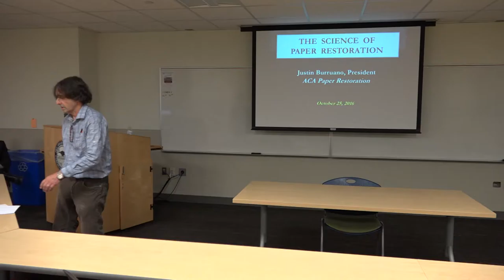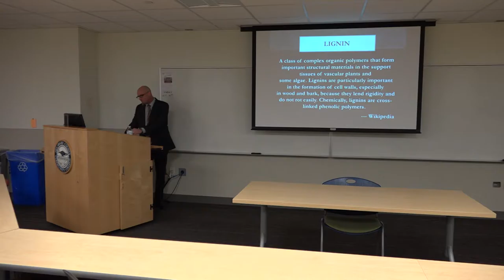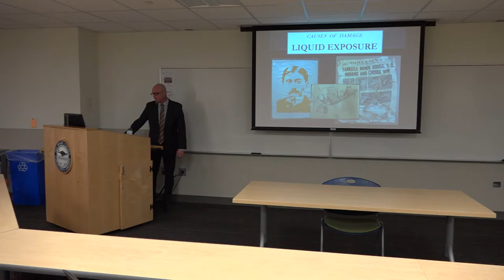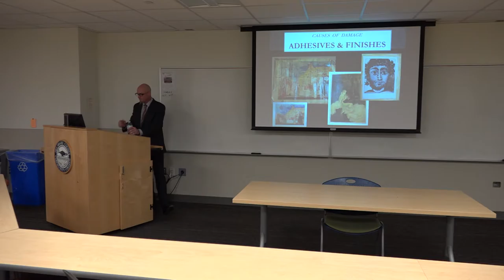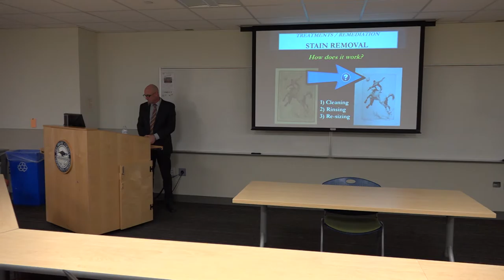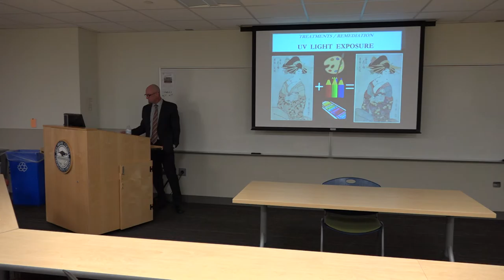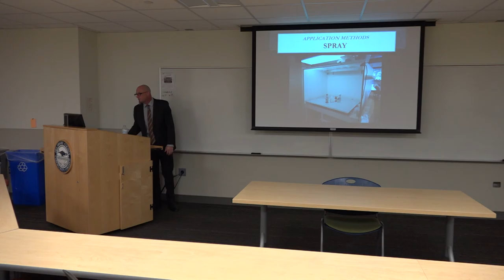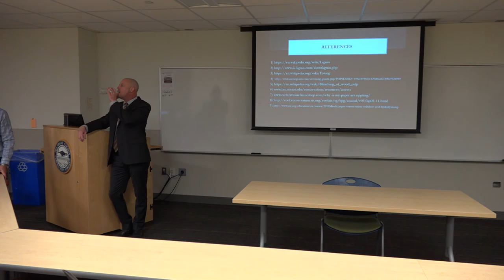STEM Speaker Series -The Science of Paper Restoration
Speaker:  Justin Burruano, President of ACA Paper Restoration, Inc.

Synopsis:  This presentation reviews the detrimental effects that aging and environmental exposure have on works on paper, and the science behind how these issues arise and are remedied.  As paper agaes, its acidic nature cause it to turn yellow/brown, become brittle, and in some cases, spotting occurs.  Mold, water, sunlight, and applied foreign substances (e.g. varnish) can also cause detrimental effects to a work on paper.  Chemically neutralizing these issues, stabilizing damage, and removing the subsequent staining will yield an aesthetic improvement and preserved work.  Preventative measures will also be detailed.